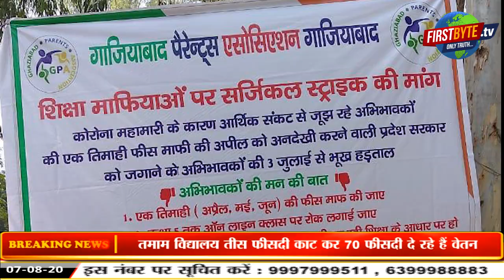नो स्कूल,नो फीस : प्रबंधकों व अभिभावकों में फ़ीस को लेकर रस्साकशी पहुँची इस मोड़ पर